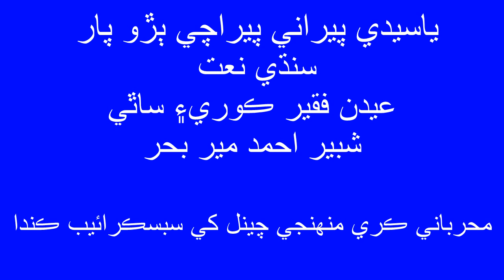ya saydi perane per Sandhi New Naat 2019 By Fakir Edan Ali Kori